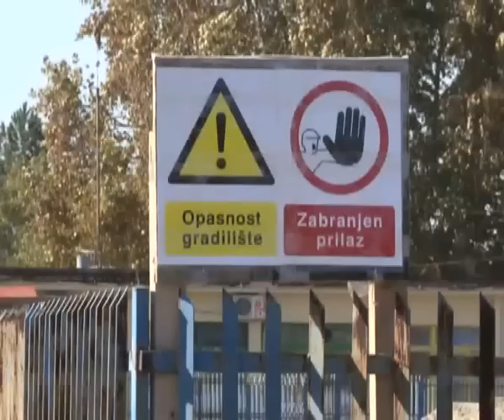Зрењанин - реконструкција мале пијаце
Град Зрењанин започео је низ инфраструктурних пројеката, међу којима је и реконструкција мале пијаце.